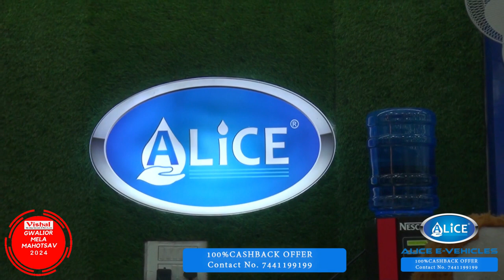Alice E-Vehicles | 100% Cashback | Govindpuri City Center, Gwalior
अब पाएं 120000₹ की बाइक सिर्फ 40000₹ में और पाएं 80000₹ का कैशबैक!

तत्परता के साथ 100% कैशबैक का फायदा उठाएं, तुरंत कॉल करें - 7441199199 पर।

आपके सपनों को नई उड़ान दें।

आलिस ई-बाइक: प्रीमियम गुणवत्ता और नवीनतम डिज़ाइन के साथ और एक बार चार्ज पर 100 किलोमीटर तक बिना रुके चलेंगी

ग्वालियर के सिटी सेंटर पर सचिन टेंडुलकर रोड पर आलिस के शोरूम पर आएं।

पता:- Alice E-Vehicles, सचिन तेंदुलकर रोड़, गोविंदपुरी सिटी सेंटर, ग्वालियर
अधिक जानकारी और बाइक का डेमो के लिए कॉल करें: 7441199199